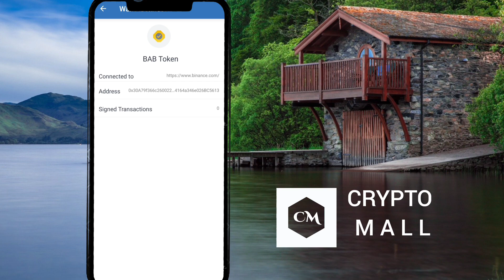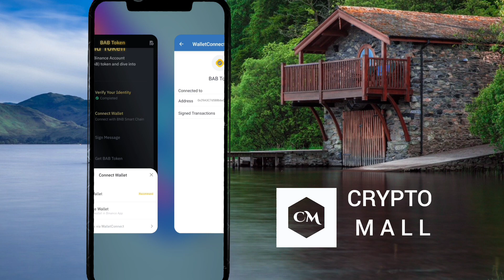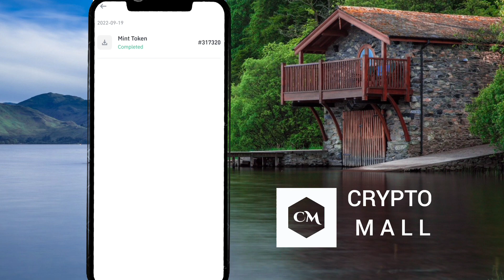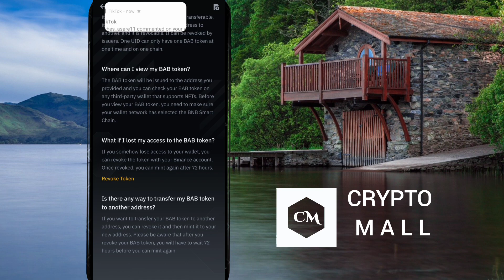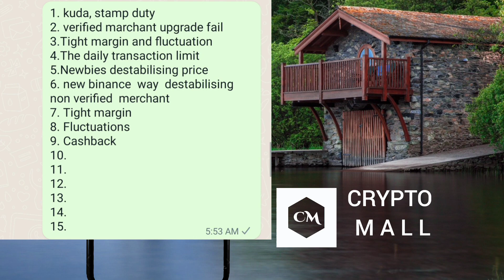If you have a Binance account, take this advantage to mint the free BAB Token, offered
Do this now fr your Binance account!

This is strictly for those who will can attend Live

For Consultancy, Mentorship, Crypto Courses, message the link bellow (NB: NOT FREE)

Please note that cryptocurrency is a very volatile space, as quick as you can make money, you can also loose money. All content on this page are primarily for entertainment purpose and should not be considered as a financial advice, as we won't be held responsible for the outcome of your discission. As it is our joy to impact life by Sharing profitable knowledge. The same way we consider it a top priority not to bring you misleading informations.
MORE VIDEOS THAT WILL INTEREST YOU 💃💃

IGNORE
Crypto
BTFD Arbitrage
Cryptography
Currency opay
Cryptocurrency
Blockchain
Block
Bitcoin
Altcoin
Satoshi
Market Capitalization
Distributed Ledger
Mining
Hashing
Fork
Soft Fork
Hard Fork
Address
Private Key
Public Key
Exchange
Wallet
Paper Wallet
Hardware Wallet
Software Wallet
Fungible
HODL
FOMO. Fear of missing out. ...
Shill.  ...
FUD. Fear, uncertainty, and doubt. ...
HODL. Hold on to dear life (or “hold your coins” for a straightforward meaning). ...
Rekt. ...
Mooning. ...
Whale. ...
Pump and dump.
fud dip
p2p Nigeria
pump

CryptoMall cryptocurrency
cryptocurrency ban in Nigeria
Binance p2p
Make money
cryptocurrency news
crypto Bitcoin etherium
Naira Btc
 pi network
Cryptography
Currency
Cryptocurrency
Blockchain
Block
Bitcoin
Altcoin
Satoshi
Market Capitalization
Distributed Ledger
Mining
Hashing
Fork
Soft Fork
Hard Fork
Address
Private Key
Public Key
Exchange
Wallet
Paper Wallet
Hardware Wallet
Software Wallet
Fungible
HODL
HODL
FUD
FOMO
DYOR
ATH
Mooning
Shilling
BTFD
Flippening
JOMO
Scamcoin
Shitcoin
Whales
Bearwhale
This Is Gentlemen
Lambo
Weak Hands
Addy
Choyna
Dildo (not what you think)
Rekt
peer to